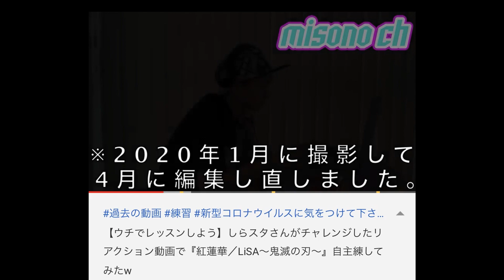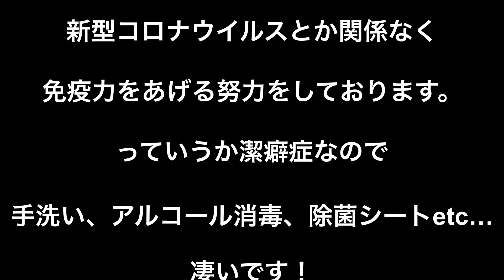【おウチで考え直そう】断食しているmisonoも買い溜め！？となってしまうのか…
【misono】

【私物プレゼント応募方法】